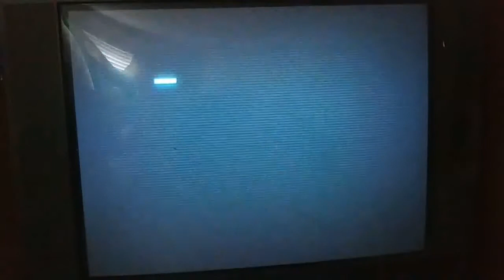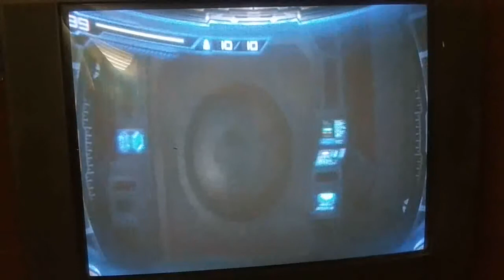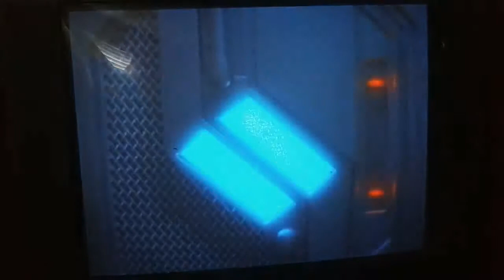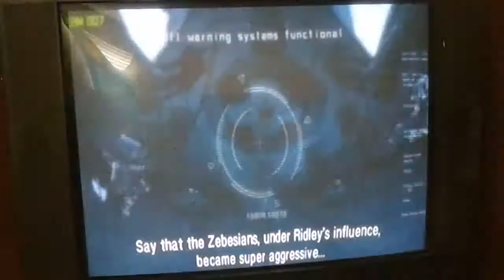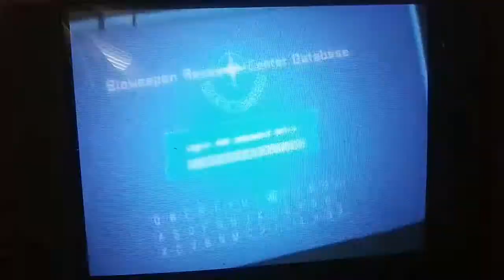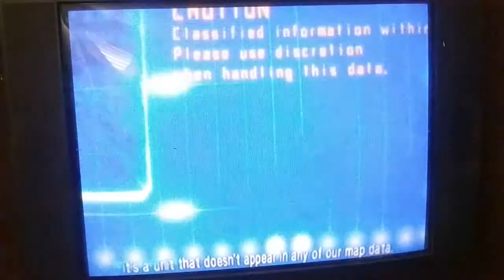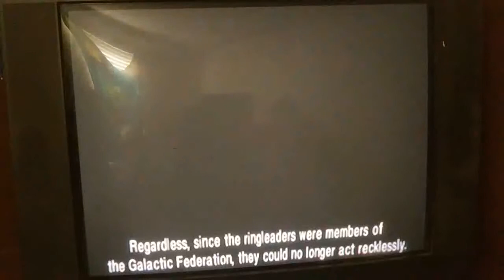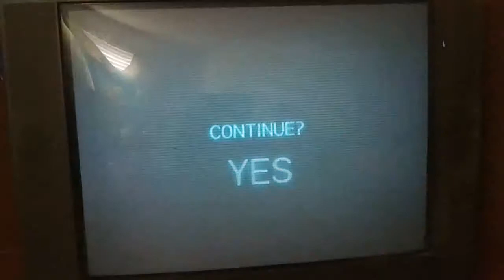I Can't Die to Him Twice | Metroid Other M Walkthrough | Part 5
Gotta get back into this too.